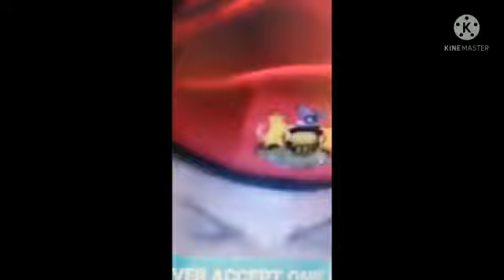FÌÑÃLLY MÃŽÌ ÑNÂMDÌ KÂÑÙ ÌPÕB WÌĹĹ GÃÌN BÌÂFŘÃ LÃŃD PÂSTÓR EA ÀDÊBÔYÉ PŔÖPHÉČÝ ÇÔNFÌŔN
senator ABARIBE
nnamdikanucourt case today
latest news
# Nigeria politics news
nnamdi kanu latest news
oduduwa nation
professor Baji Akintoye Akintoye
GOVERNOR BELLO YAHAYA
NIGERIA GOVERNORS
hope uzodinma
okey bakassi
STAY SAFE and stay bless you
Thank.